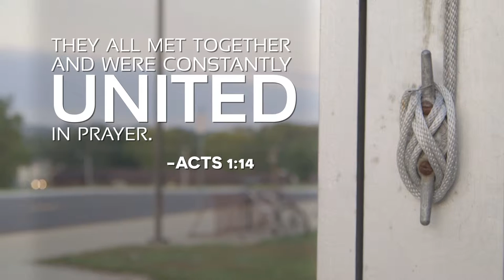See You At The Pole 2015 Baraboo Recap video